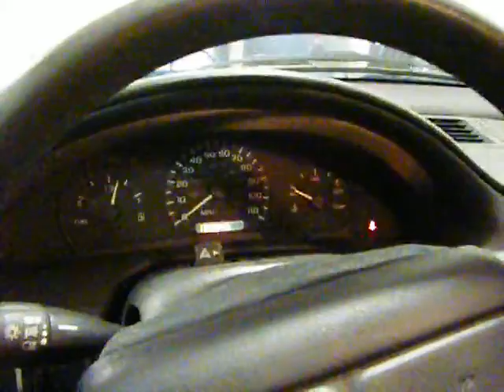l114946 2001 Chevy Cavalier 2.2 automatic 107345miles Elmer's Auto Salvage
Parting out 2001 Chevy Cavalier 2.2 Automatic with 107345 miles, stock number l114946
Eric